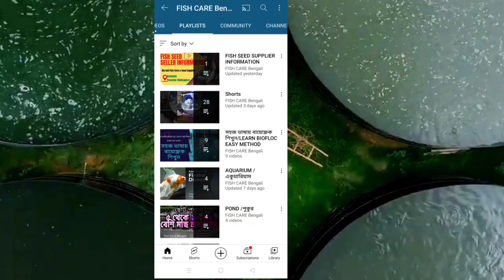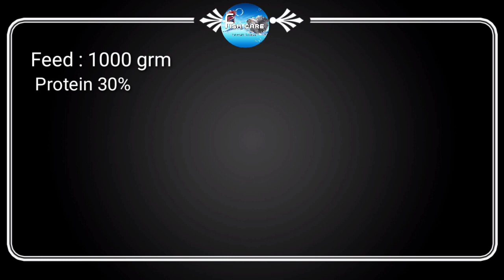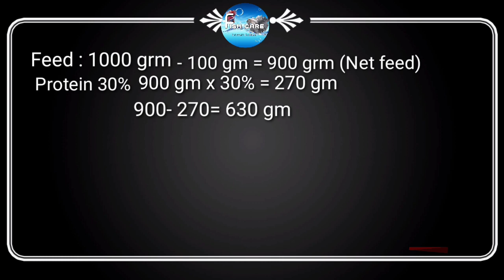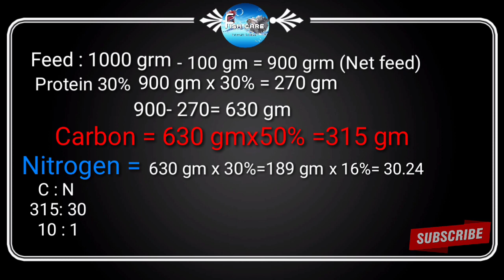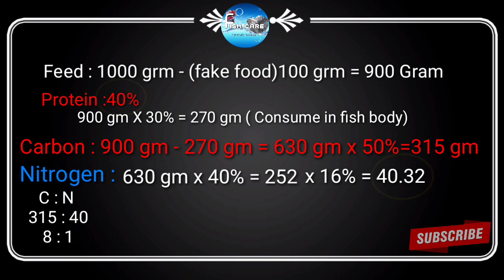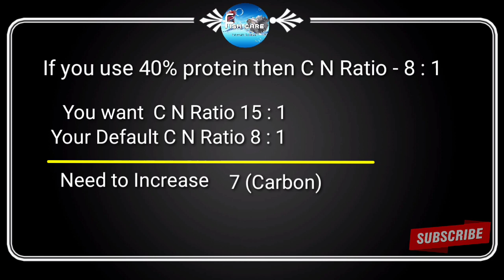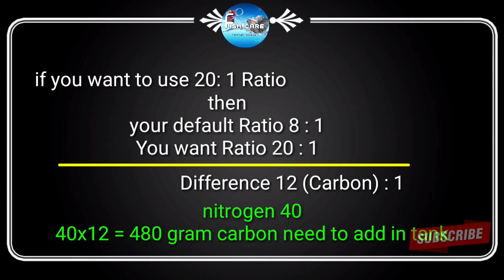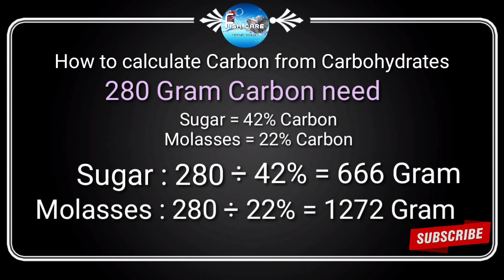Biofloc Learning Easy Method CN RATIO CALCULATION EASIEST WAY Part 11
যেকোনো মাছের পোনা বিক্রেতা এবং বায়োফ্লক মেটেরিয়াল বিক্রেতা বিনামূল্যে বিজ্ঞাপনের জন্য ম্যাসেজ করুন আমাদের ফেসবুক পেজ এ . এই লিংক এ ক্লিক করুন-

किसी भी फिश फ्राई विक्रेता और बायोफ्लॉक सामग्री विक्रेता को हमारे फेसबुक पेज पर मुफ्त विज्ञापन के लिए संदेश लिखें। इस लिंक पर क्लिक करें

Write a message to our FACEBOOK Page, any fish fry seller and bioflock material seller for free advertisement on our Youtube channel. Click on this link

nh3
ammonium
nitrogen
nitrogen gas
biofloc system